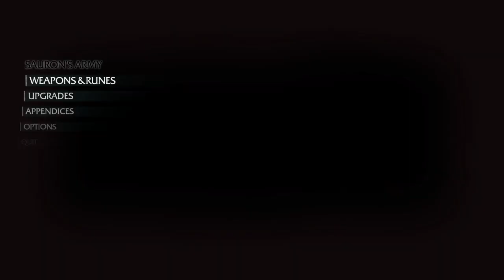Middle-earth: Shadow of Mordor part 9